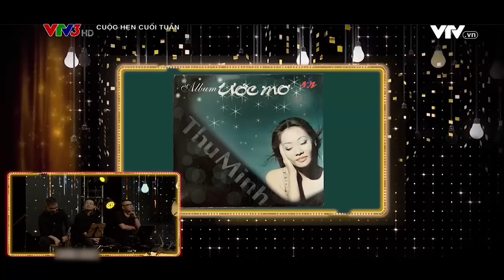Ca sĩ Thu Minh có tố chất ngôi sao âm nhạc từ bé | Cuộc hẹn cuối tuần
Cuộc hẹn cuối tuần phát sóng lúc 20h00 thứ 7 hằng tuần trên kênh VTV3, ứng dụng VTV Go và kênh VTV Shows